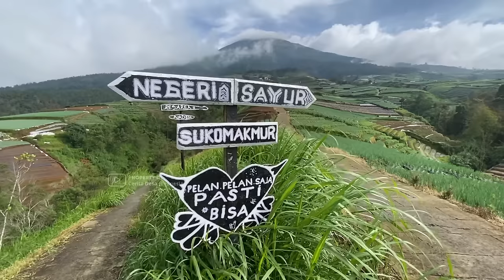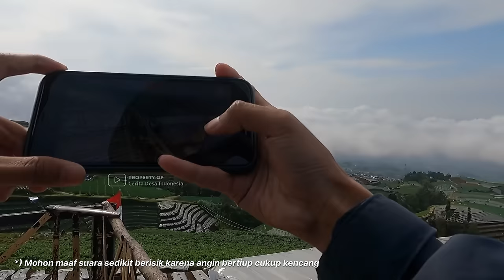PUNCAK TERTINGGI NEGERI SAYUR !! Pemandangan Alam Desa Sukomakmur - Cerita Desa Kajoran, Magelang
✨ Sahabat desa ✨

📍 Kali ini Cerita Desa Indonesia akan menyusuri suasana desa / kampung di sepanjang lereng Gunung Sumbing. Tepatnya di Negeri Sayur Sukomakmur, Dusun Naden, Desa Sukomakmur, Kecamatan Kajoran, Kabupaten Magelang, Provinsi Jawa Tengah.